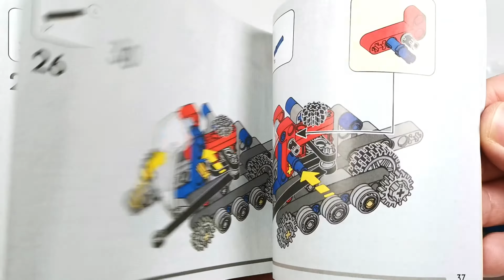LEGO Technic 42148 Snow Groomer - Speed build and Test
This video is especially made for adult fans of lego (AFOL), who want to inform about this Lego set before purchase.

Parts: 178
Minifigs: 0
Year released: 2023

00:00 INTRO AND UNBOXING
00:32 SPEED BUILD
03:22 TESTING THE FUNCTIONS

Kids aged 7+ who love snow sports can have lots of fun with this LEGO® Technic™ Snow Groomer (42148) toy set. As they explore the vehicle’s features – like the moving tracks and the levers that lift and lower the shovels – they’ll be learning too.

Build something new
This 2-in-1 model adds an extra dimension to playtime as the Snow Groomer rebuilds into a Snowmobile, letting young builders imagine more fun adventures on the slopes. Let the LEGO Builder app guide you and your child on an easy and intuitive building adventure. Zoom in and rotate models in 3D, save sets and track progress.

A treat for kids aged 7+ – Inspire kids to try a new building challenge as they explore all the functions of a ski slope vehicle with this LEGO® Technic™ Snow Groomer (42148) model set
Designed for the slopes – This snow toy model is inspired by real-life vehicles and features details including rubber tires, tracks, and levers to lift and lower the shovel blade and smoothing tool
A 2-in-1 build – The toy Snow Groomer model rebuilds into a Snowmobile, for even more role-play fun

Measurements
– This LEGO® Technic™ model measures over 3 in. (8 cm) high, 5.5 in. (14 cm) long and 3.5 in. (10 cm) wide

This site has nothing to do with the LEGO® Group. All items and opinions shown are my own.

Forsaken - Under Earth
Rain Checking - OTE